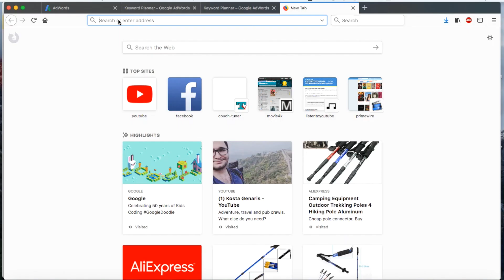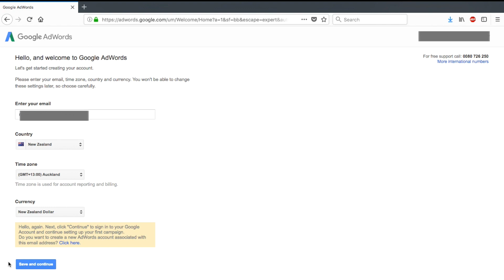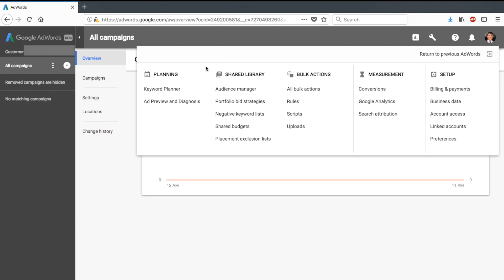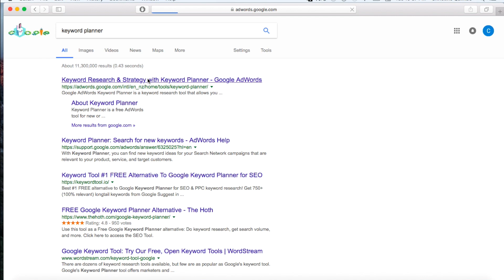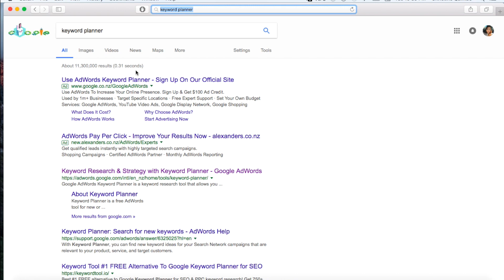Google Keyword Planner | How to Setup and Use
Hey everyone. This is a tutorial on how to set up the google keyword planner without spending money and bypassing adwords. This is a free service from Google that not many people take advantage of. Check out this tutorial and start using the keyword planner. Good luck!

please help me get to 20k!

My Youtube gear:
Iphone 6
Velbon Tripod

Post production:
Mac Air (Final Cut Pro)
(or any computer/ laptop you have)

If you want to create content, I say do it. Do it now, do it today. It doesn’t have to be for anyone, do it for yourself.